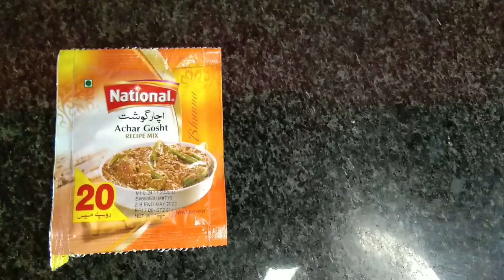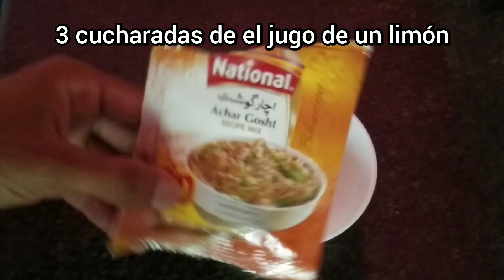spicy Achar Gosht 🇵🇰 traditional food in Pakistan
ingredientes :
*1/2 kg pollo
*yoghurt natural
*limones
*1/2 kg jitomate
*achar ghost
* Chile Verde
*semilla de cilantro
*curcuma
*Sal
*1/2 taza aceite de olivo
*Chile rojo seco